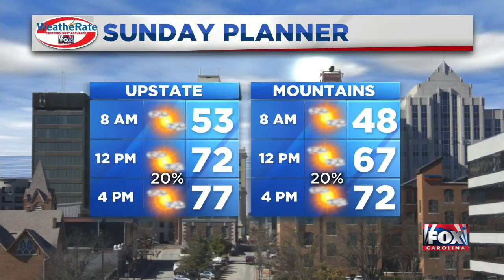FOX Carolina Weather Briefing - April 5, 2020 - 9 AM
Ben has your latest forecast! (April 5, 2020)